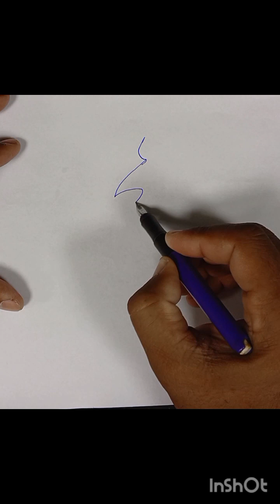muhammadﷺ name Calligraphy